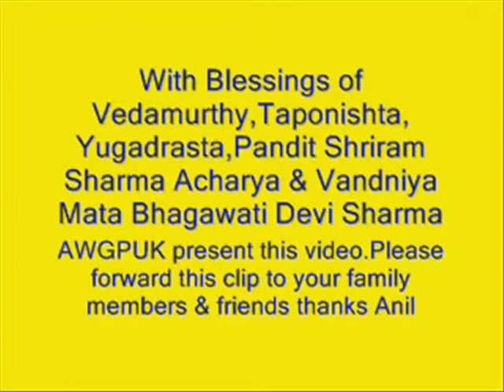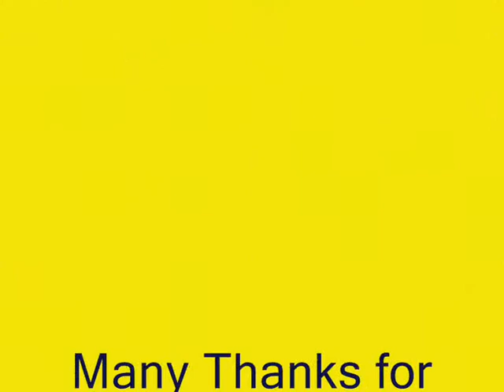Dr Pranav Pandya & Shail Jiji message & information about all world Gayatri Pariwar's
Shraddheya Dr Pranav Pandya & Addarniya Shail Jiji message & information about all world Gayatri Pariwar's world wide work for world peace